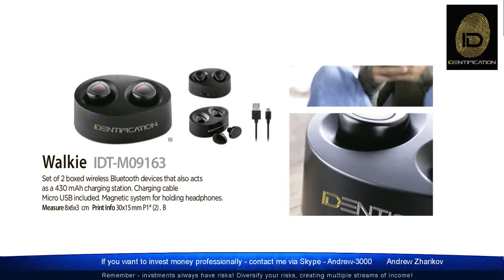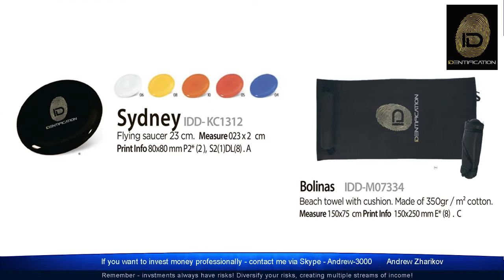ID Shopping Product Line